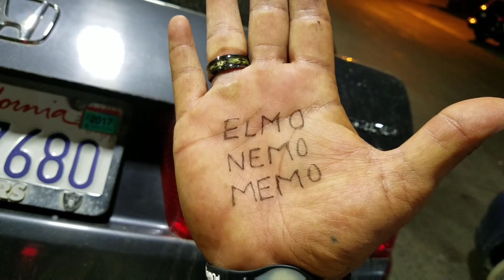Bowfishing Take A Memo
Fishing, Bowfishing, Lake Isabella